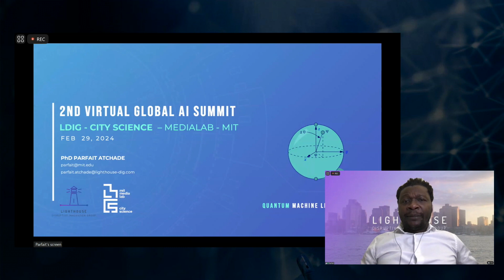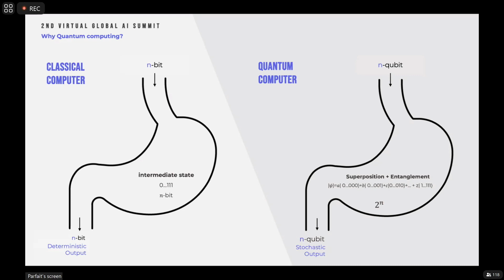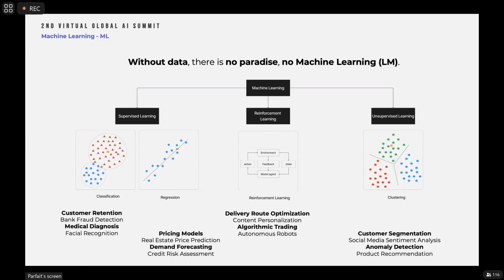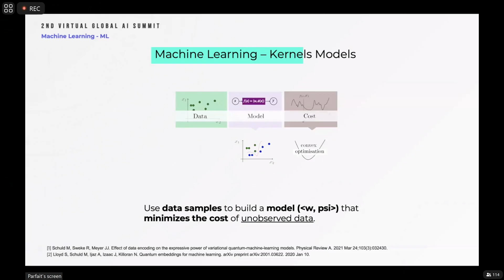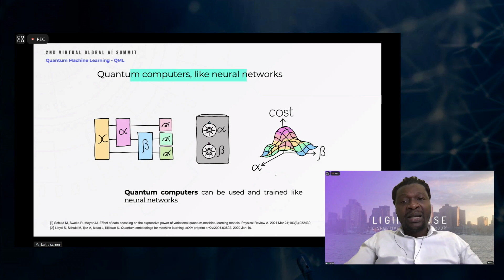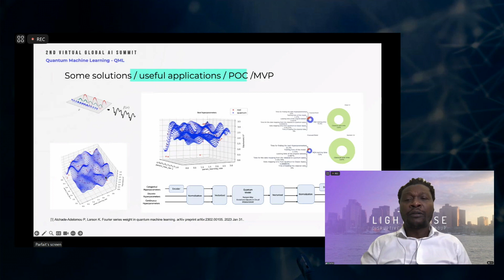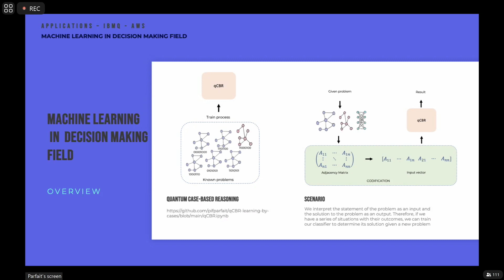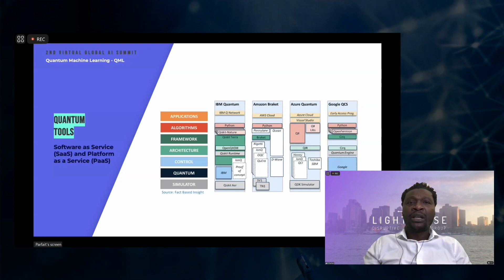10 Parfait Atchade | Quantum Machine Learning | MyEO Global AI Summit #2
Unveiling the Synergy of Quantum Computing and Machine Learning in the Era of Quantum Machine Learning (QML)
In the rapidly evolving landscape of computational science, Quantum Machine Learning (QML) emerges as a groundbreaking paradigm that promises to revolutionize how we process information and solve complex problems. This talk delves into the confluence of quantum computing and machine learning, two cutting-edge disciplines that offer transformative potential for many applications, from drug discovery to financial modeling.
We begin by exploring the fundamentals of quantum computing - its principles, capabilities, and the quantum phenomena it leverages, such as superposition and entanglement. We then transition to how these principles increase computational power exponentially, setting the stage for advanced machine-learning algorithms that can operate beyond the capabilities of classical computers.
Our journey through QML will examine critical algorithms, including quantum versions of supervised and unsupervised learning methods. We will discuss the current state of quantum algorithms for pattern recognition, anomaly detection, and optimization, highlighting the recent advancements and challenges.
Furthermore, we will showcase practical applications of QML, detailing case studies where quantum-enhanced machine learning has provided novel solutions. The audience will gain insights into the development of quantum neural networks, the implementation of quantum annealing for optimization tasks, and the innovative use of variational quantum circuits.
In addition to technical insights, we will ponder the broader implications of QML on industry and society, considering both the opportunities it presents and the ethical considerations it raises. The discussion will be rounded off with a perspective on the future trajectory of QML, the ongoing research, and the skills needed to be at the forefront of this exciting field.
Join us for a compelling exploration of Quantum Machine Learning, where we unravel the complexities and celebrate the synergies of marrying quantum computing with machine learning to unlock new frontiers in data analysis and problem-solving.